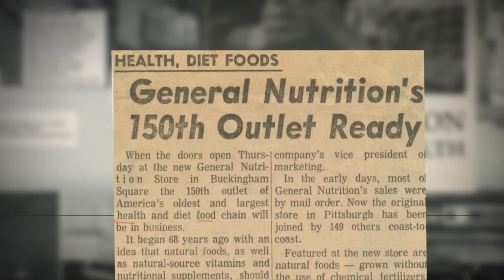GNC Heritage of Healthy living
GNC whic ignited the health food revolution  and now is the largest health and nutrition chain on earth.
GNC- Guiding mankind with the better way of living. Doing what we love the most.